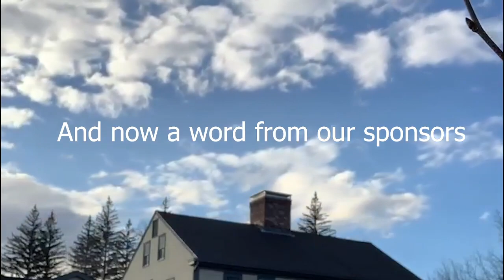THE NEW CONDITION EP. 26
Electro Politics live stream 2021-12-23